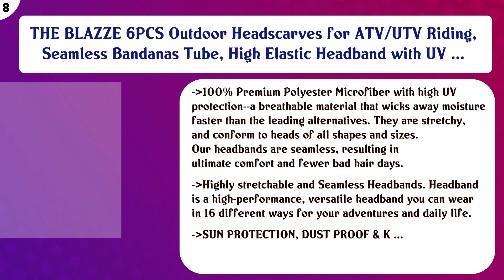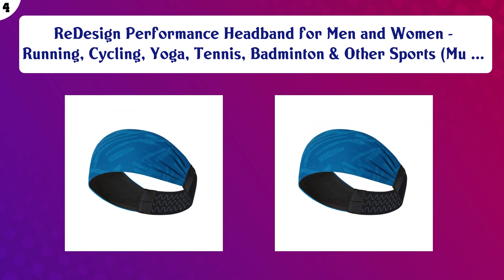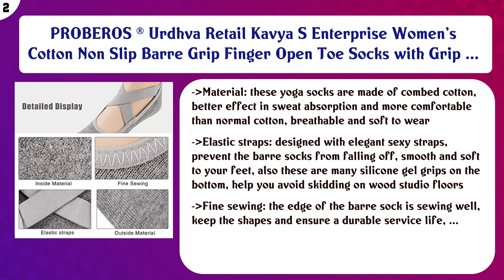Top 10 Womens Camping & Hiking Clothing to buy in India 2021 | Price & Review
Top 10 Womens Camping Hiking Clothing to buy in India

Find the links below to buy these products:

List of top Womens Camping Hiking Clothing:
Workout Headband for Women & Men - Wide, Moisture Wicking & Non-Slip Exercise Hairband or Sports Sweatband - K ...

SKUDGEAR Multifunctional Double Sided Headbands(Premium Grade)

THE BLAZZE 6PCS Outdoor Headscarves for ATV/UTV Riding, Seamless Bandanas Tube, High Elastic Headband with UV ...

NOFALL Men's Ankle Length Cotton & Lycra Socks (Pack of 2)

SKUDGEAR Stylish Bohemenian Headbands

Bonjour Womens Cotton Knee High Socks

ReDesign Performance Headband for Men and Women - Running, Cycling, Yoga, Tennis, Badminton & Other Sports (Mu ...

Skudgear Yoga Sport Athletic Headband Sweatband for Running Sports Travel Fitness Elastic Wicking Non Slip Sty ...

PROBEROS ® Urdhva Retail Kavya S Enterprise Women's Cotton Non Slip Barre Grip Finger Open Toe Socks with Grip ...

Quechua Women's Fleece MH120 - Black

Content of this Video:
10 best products to buy Womens Camping Hiking Clothing India

Top rated Womens Camping Hiking Clothing in India